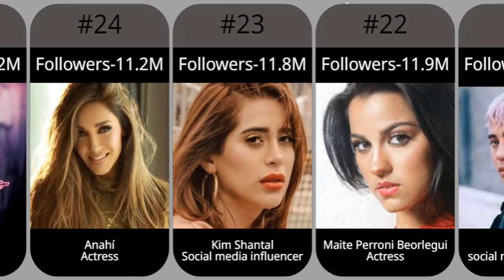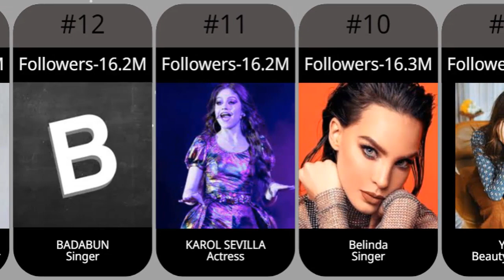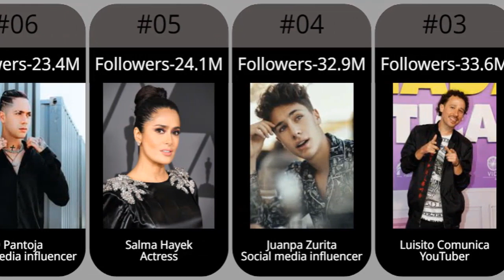25 Top Followed Instagram Accounts in Mexico 2023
This video showing the 25 most-followed Instagram accounts in Mexico. Kimberly Loaiza, an internet personality and singer, has over 37.6 million followers on Instagram, making her the most followed individual in Mexico.

The data for this video is gathered from internet sources and available forms, surveys and comments. Some information may be incorrect.